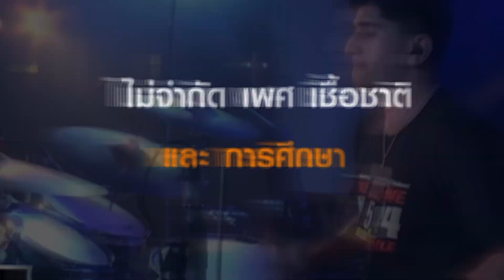OVERDRIVE DRUM FACT 5 - หมายเลข 40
หมายเลข 40 – ด.ช.สิริธาดา  สีเอี่ยม (JUNIOR)
จ.ลพบุรี
ชื่อผลงาน: Music Rock Joe for Foo

The Drum Battle Special
งานประกวดการตีกลองแห่งประเทศไทย ครั้งที่ 5

เพื่อค้นหาสุดยอดมือกลองคนต่อไปของเมืองไทยเพียงหนึ่งเดียว ชิงรางวัลกว่าแสนบาท

ปีนี้ The Drum Battle with Special Guest Drummer
ผู้เข้ารอบชิงชนะเลิศรุ่น Open จะได้ตีกลอง Battle กับ Special Guest
ที่คุณไม่รู้ว่าจะเป็นมือกลองท่านใด

รุ่น Open ไม่จำกัดอายุ
รุ่นJunoir อายุไม่เกิน 15 ปี
ไม่จำกัด เพศ การศึกษา และ เชื้อชาติ

กติกา
ส่ง Vdo Clip การตีกลองกับ Backing Track
ด้วยผลงานของตนเอง หรือ Backing Track ที่ไม่ติดลิขสิทธิ์ ความยาวไม่เกิน 5 นาที
พร้อมรายละเอียดของผลงานและตนเองมาที่ Inbox ของ

เสาร์ที่ 20 พฤษภาคม 2566

Open 20 คน
Junior 10 คน
เสาร์ที่ 3 มิถุนายน 2566

เสาร์ที่ 24 มิถุนายน 2566
Parc Paragon, Siam Paragon

OVD / PRART MUSIC GLOBAL
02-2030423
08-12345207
LINE: @ovdcoin